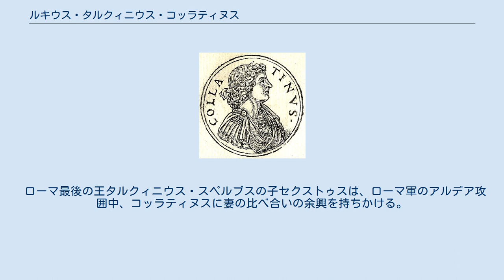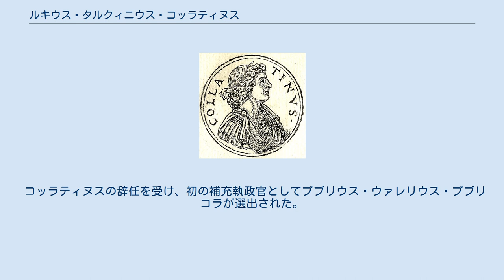ルキウス・タルクィニウス・コッラティヌス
ルキウス・タルキニウス・コッラティヌス（ラテン語: Lucius Tarquinius Collatinus, 生没年不明）は、紀元前6世紀頃の共和政ローマの人物。
共和政樹立のきっかけとなったルクレティアの夫であり、ルキウス・ユニウス・ブルトゥスとともに、共和政初のコンスルを務めた。
 ローマ最後の王タルクィニウス・スペルブスの子セクストゥスは、ローマ軍のアルデア攻囲中、コッラティヌスに妻の比べ合いの余興を持ちかける。
セクストゥスの妻らはローマで宴会を開いて遊んでいたが、コッラティヌスの妻ルクレティアは召使いたちと夜遅くまで糸紡ぎをしていた。
その貞淑さに邪念を募らせたセクストゥスは後日ルクレティアを暴行し、ルクレティアは親族を呼び寄せて復讐を誓わせ自殺してしまう。
コッラティヌスは友人ルキウス・ユニウス・ブルトゥスやルクレティアの父スプリウス・ルクレティウス・トリキピティヌスらと共に反乱を起こしてタルクィニウスの一族を追放。
ブルトゥスは共和政を開始し、プラエトルという職務を設置、定員を2人とする。
コッラティヌスはブルトゥスとともに初代プラエトル（後年プラエトルの職務がコンスルへと移ったので、実質上はコンスルとして考える）として就任した。
 執政官となったコッラティヌスに対し、人々はその名前(タルクィニウス)が暴虐な前王を思い出させるという理由から辞任するよう嘆願した。
コッラティヌスは余りに理不尽なその要求になかなか首を縦には振らなかったが、舅のルクレティウスの説得を受けて結局辞任し、更に今後また同様の言いがかりを付けられる事を恐れてローマを引き払い、ラヌウィウムへと移り住んだという。
 コッラティヌスの辞任を受け、初の補充執政官としてプブリウス・ウァレリウス・プブリコラが選出された。